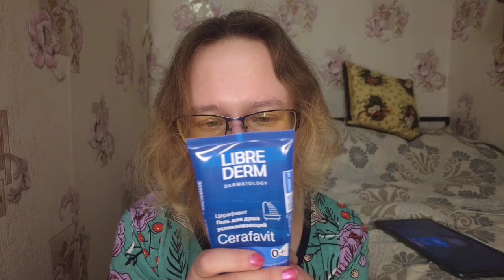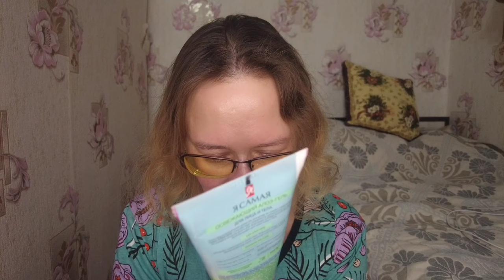Моя уходовая косметика на ноябрь 2023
Если хотите мне что-то прислать или написать письмо:
152616, Ярославская обл, г. Углич,  Косырева Ольга Игоревна, до востребования ;-)